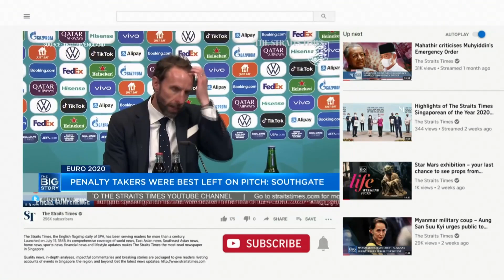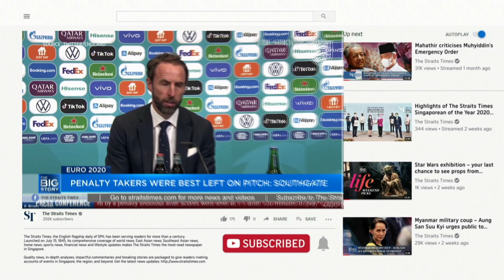Euro 2020 final: Southgate takes blame for penalty selections | THE BIG STORY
Off the back of Italy's Euro 2020 victory over England on Sunday (July 11), English fans will need to wait longer for a major trophy. Manager Gareth Southgate said he's to blame for their penalty failure, rather than the three players who missed in the shootout. Sports correspondent Sazali Abdul Aziz breaks down the Three Lions' loss. Read the story